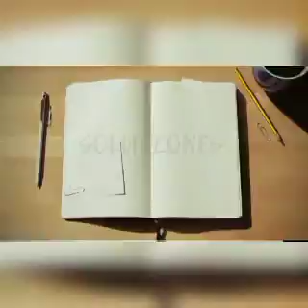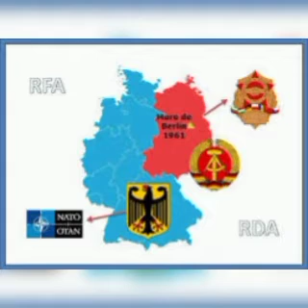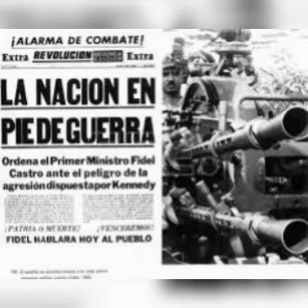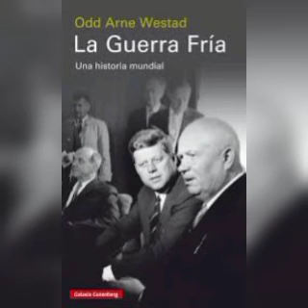la guerra fria e independencia de las colonias / the cold war and independence of the colonies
historia del desarrollo orígenes antecedentes y consecuencias de la Guerra Fría o posguerra además de la independencia de las colonias los países africanos y Naciones europeas además de guerra en Vietnam guerra en Corea Guerra del Golfo y conflictos de los misiles en Cuba

history of development origins antecedents and consequences of the Cold War or postwar in addition to the independence of the colonies African countries and European Nations in addition to the war in Vietnam war in Korea Gulf War and missile conflicts in Cuba

histoire du développement origines antécédents et conséquences de la guerre froide ou de l'après-guerre en plus de l'indépendance des colonies pays africains et des nations européennes en plus de la guerre au Vietnam guerre en Corée guerre du Golfe et conflits de missiles à Cuba